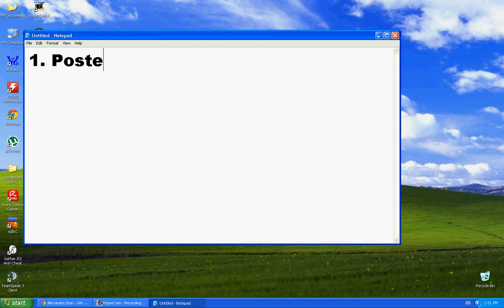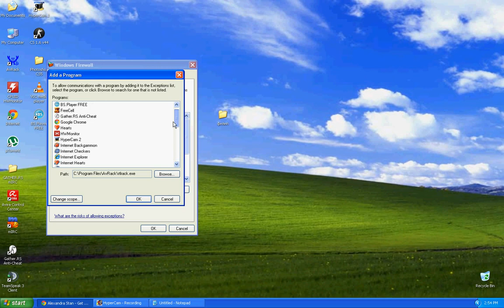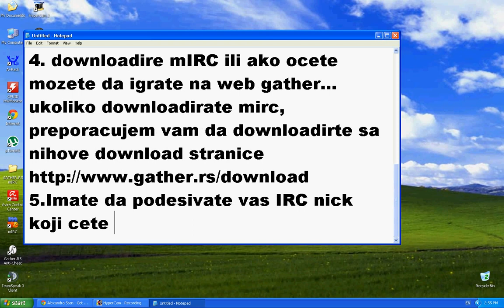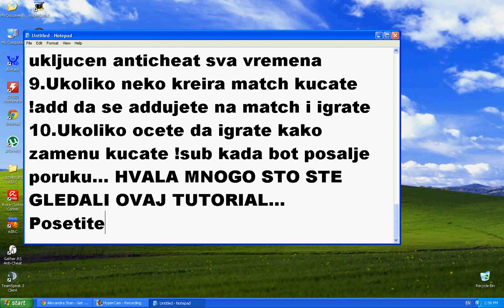Kako se konektirati i igrati gather.rs BY KingarMovies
Uputstvo kako igrati gather.rs
HVALA VAM STO STE GLEDALI OVAJ TUTORIAL!!